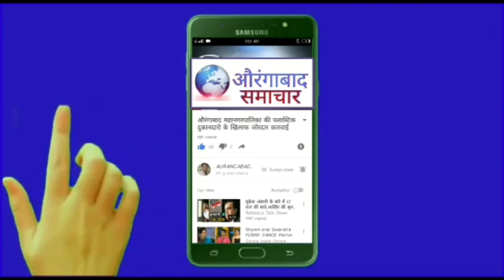औरंगाबाद का सिटी सेंटर बना एतिहासिक 100 फुट Monumental Flag केंद्र मंत्री कराड के हाथो फहराया तिरंगा